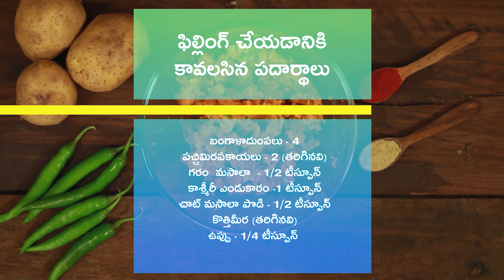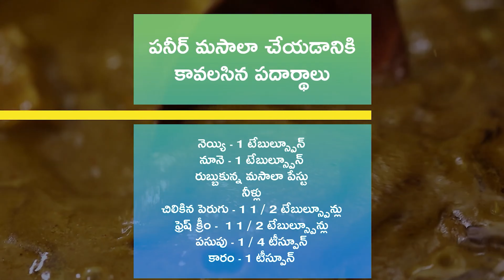aloo paratha | hyderabadi paneer masala | రోటి కర్రీ కాంబో | ఆలూ పరాఠా | హైదరాబాదీ పనీర్ మసాలా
ఆలూ పరాఠా | Aloo Paratha in Telugu

ఆలూ పరాఠాలు చాలా మంచి అల్పాహారం. ఇవి లంచ్బాక్స్లోకి కూడా చాలా బాగుంటాయి. ఇవి తింటే చాలా హెవీగా ఉంటుంది కాబట్టి వీటిని పెరుగుతో కానీ రైతాతో కానీ సర్వ్ చేసుకుంటే చాలా బాగుంటుంది.

తయారుచేయడానికి: 45 నిమిషాలు
వండటానికి: 45 నిమిషాలు
సెర్వింగులు: 4 - 5

కావలసిన  పదార్థాలు

గోధుమ పిండి  - 2 కప్పులు
వాము - 1 / 2 టీస్పూన్
బంగాళాదుంపలు - 4
పచ్చిమిరపకాయలు - 2 (తరిగినవి)
గరం  మసాలా  - 1/2 టీస్పూన్
కాశ్మీరీ ఎండు కారం -1 టీస్పూన్
చాట్ మసాలా పొడి - 1 / 2 టీస్పూన్
కొత్తిమీర (తరిగినవి)
నీళ్లు
నూనె
ఉప్పు

తయారుచేసే విధానం

ఒక బౌల్లో గోధుమ పిండి, వాము, ఉప్పు, నీళ్లు వేసి పిండిని బాగా కలుపుకోవాలి

దీన్ని బాగా మర్దన చేసి ఫిల్లింగ్ తయారుచేసేంత వరకూ పక్కన పెట్టుకోవాలి

కుక్కరులో బంగాళాదుంపలు వేసి ఉడికించి, అవి చల్లారిన తరువాత తోలు తీసి, బౌల్లో వేసి మాష్ చేసుకోవాలి

ఇందులో పచ్చిమిరపకాయలు, కొత్తిమీర, ఎండుకారం, గరం మసాలా పొడి, చాట్ మసాలా వేసుకుని మొత్తం ఒకసారి కలుపుకోవాలి

ఇప్పుడు పరాఠా పిండిని చిన్న చిన్న ఉండలుగా చేసి, ఒక్కొక్క ఉందని తీసుకుని చపాతీ లాగా ఒత్తుకోవాలి

దీని మధ్యలో బంగాళాదుంప మిశ్రమాన్ని పెట్టుకుని పిండిని అన్ని వైపులా నుంచి మధ్యలోకి లాగి, మూసేయాలి

ఇప్పుడు మళ్ళీ చాపాతీలాగా ఒత్తుకుని అన్నీ పక్కన పెట్టుకోవాలి

పొయ్యి మీద పెనాన్ని వేడి చేసుకుని, కొట్టుకున్న పరాఠాలని వేసి కాల్చుకోవాలి

పరాఠా ఒకవైపు కాలిన తరువాత ఇంకొక వైపుకి తిప్పి కాల్చుకోవాలి

మీకు కావాలంటే వీటి పైన, అంచుల్లో నెయ్యి కానీ నూనె కానీ వేసుకుని, రెండు వైపులా రంగు మారేంత వరకూ కాల్చుకోవాలి

అంతే, వేడి వేడి పరాఠాలను రైతాతో కానీ, పెరుగుతో కానీ సర్వ్ చేసుకుంటే చాలా బాగుంటాయి

హైదరాబాదీ పనీర్ మసాలా | Hyderabadi Paneer Masala | Paneer Curry | Paneer Recipes

పనీర్ కూరలు ఏవైనా చాలా బాగుంటాయి. ఈ వీడియోలో మీరు హైదరాబాదీ పనీర్ మసాలా ఎలా చేయాలో చూడచ్చు. ఇది మాములు పనీర్ కర్రీకన్నా కొంచెం డిఫరెంట్గా ఉంటుంది. తప్పకుండా ఈ రెసిపీని ట్రై చేసి ఎలా ఉందో చెప్పండి.

తయారుచేయడానికి: 15 నిమిషాలు
వండటానికి: 30 నిమిషాలు
సెర్వింగులు: 4

మసాలా పేస్టు చేయడానికి కావలసిన పదార్థాలు:

మసాలా దినుసులు
(దాల్చిన చెక్క, లవంగాలు, యాలకులు, సోంపు గింజలు, జీలకర్ర)
ఉల్లిపాయలు - 2 (తరిగినవి)
వెల్లుల్లి + అల్లం + పచ్చిమిరపకాయలు
టొమాటోలు - 4 (తరిగినవి)
పాలకూర ఆకులు
కొత్తిమీర

పనీర్ మసాలా చేయడానికి కావలసిన పదార్థాలు:

నెయ్యి - 1 టేబుల్స్పూన్
నూనె - 1 టేబుల్స్పూన్
రుబ్బుకున్న మసాలా పేస్టు
నీళ్లు
చిలికిన పెరుగు - 1 1 / 2 టేబుల్స్పూన్లు
ఫ్రెష్ క్రీం -  1 1 / 2 టేబుల్స్పూన్లు
పసుపు - 1 / 4 టీస్పూన్
కారం - 1 టీస్పూన్
ధనియాల పొడి - 1 టీస్పూన్
జీలకర్ర పొడి - 1 టీస్పూన్
ఉప్పు - 1 టీస్పూన్
నీళ్లు - 1 / 4 కప్పు
పనీర్ - 200 గ్రాములు
నీళ్లు - 1 కప్పు
గరం మసాలా పొడి - 1 టీస్పూన్
కసూరీ మేథీ

తయారుచేసే విధానం:

ఈ కూర కోసం మసాలా పేస్టు తయారు చేయడానికి ఒక పాన్లో నూనె వేసి, అందులో దాల్చిన చెక్క, లవంగాలు, యాలకులు, జీలకర్ర, సోంపు గింజలు వేసిన తరువాత ఉల్లిపాయలు వేసి వేయించాలి

ఆ తరువాత అల్లం, వెల్లుల్లి, పచ్చిమిరపకాయలు కూడా వేసి కలపాలి

ఇప్పుడు టొమాటోలు వేసి వేయించిన తరువాత పాలకూర ఆకులు, కొత్తిమీర వేసి బాగా వేయించి పొయ్యి కట్టేయాలి

ఈ మిశ్రమాన్ని పూర్తిగా చల్లార్చి, ఒక మిక్సీలో వేసి, కొన్ని నీళ్లు పోసి, మెత్తటి పేస్టు అయ్యేట్టు రుబ్బుకోవాలి

అంతే, మసాలా పేస్టు తయారైనట్టే, దీన్ని కాసేపు పక్కన పెట్టుకోవాలి

ఇప్పుడు అదే పాన్లో నెయ్యి, నూనె వేసి, అందులో మసాలా పేస్టు వేసి, నీళ్లు పోసి బాగా కలిపి, రెండు నిమిషాలు వేయించాలి

ఇందులో చిలికిన పెరుగు, ఫ్రెష్ క్రీం వేసి బాగా కలిపిన తరువాత పాన్కు ఒక మూత పెట్టి పది నిమిషాలు ఉడికించాలి

ఆ తరువాత ఉడికిన మసాలా పేస్టులో పసుపు, కారం, జీలకర్ర పొడి, ధనియాల పొడి, ఉప్పు వేసి బాగా కలిపి కొన్ని నీళ్లు పోసి మళ్ళీ కలపాలి

పాన్కు ఒక మూత పెట్టి, మసాలాలో నూనె పైకి తేలేంత వరకూ మగ్గించాలి

మసాలాలో నూనె పైకి తేలిన తరువాత పనీర్ ముక్కలని వేసి కొన్ని నీళ్లు పోసి అంతా బాగా కలపాలి

ఇందులో గరం మసాలా పొడి, కసూరీ మేథీ వేసి బాగా కలిపి, పాన్కు మూత పెట్టి, కూరని ఐదు నిమిషాలు మగ్గించాలి

అంతే, హైదరాబాదీ పనీర్ మసాలా తయారైనట్టే, దీన్ని కొత్తిమీరతో గార్నిష్ చేసి, వేడివేడిగా సర్వ్ చేసుకుంటే చాలా బాగుంటుంది